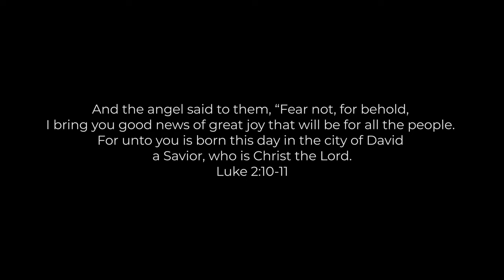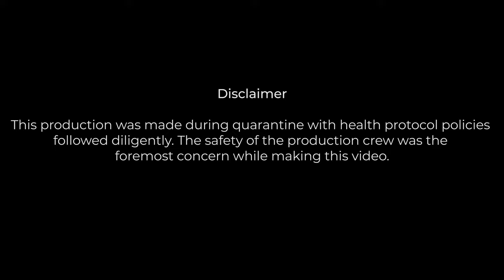Charlotte's Shoe Box - The Christmas Toy Shop - Episode 3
Can you ever have more than enough toys? Let’s meet the girl who told our sales lady what Christmas means for her, what it’s about. Come and watch the third episode of The Christmas Toy Shop!

Producer:
UECP Children Ministry

Actors:
Promodizer - Cathyrine Sy
Toby - Timothy Tyler Uy
Charlotte - Elisha Monzon

Puppeteers:
Captain Tigger - Rachel Young
Monkey Vader - Ivy Ong

Voice-Over Actors"
Captain Tigger - Hanz Sychengkiat
Monkey Vader - Andrew Dy

Script adapted from the Christmas Unwrapped Christmas Program of Children’s Ministry Deals

Screenplay, Cinematography and Set Design:
UECP Media Ministry